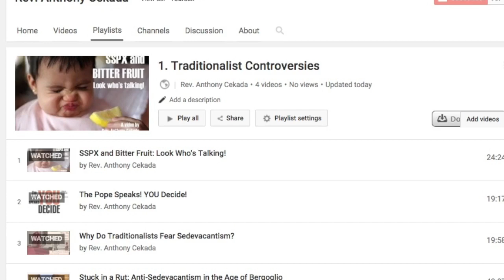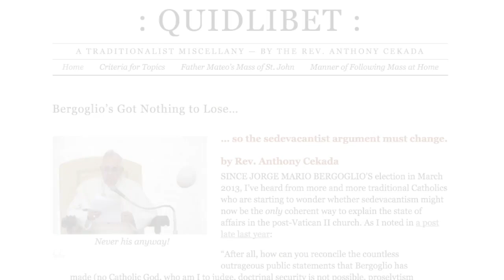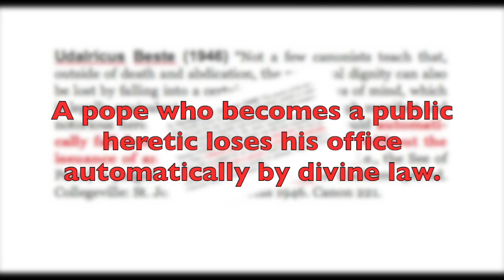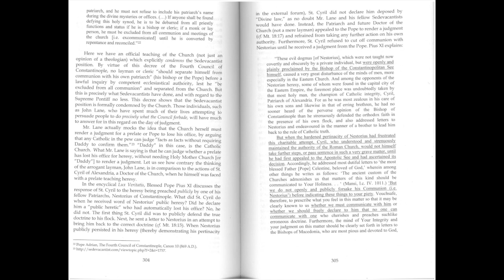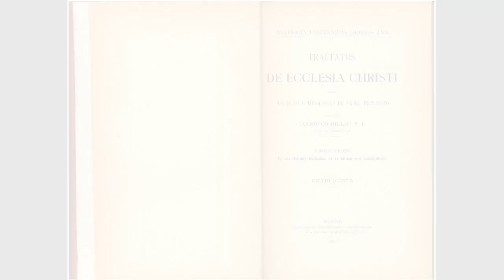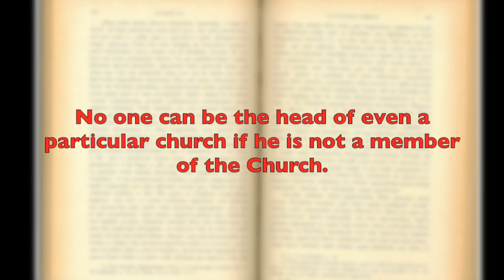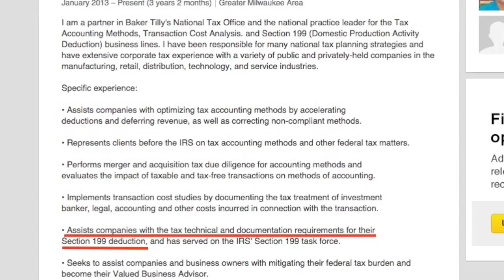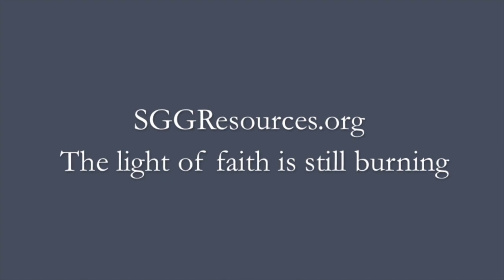Padre Anthony Cekada: A Historinha Nestoriana